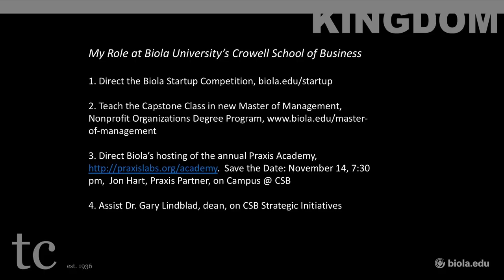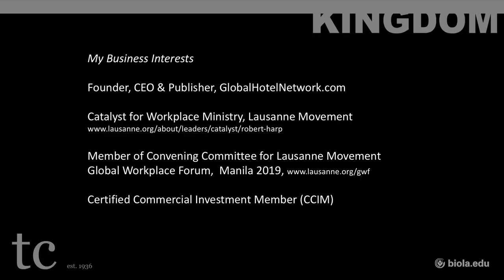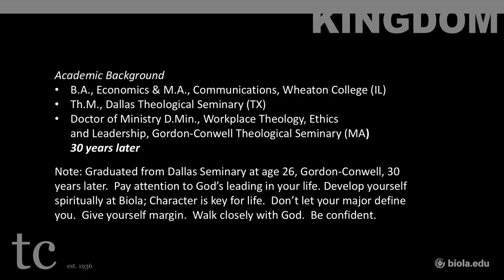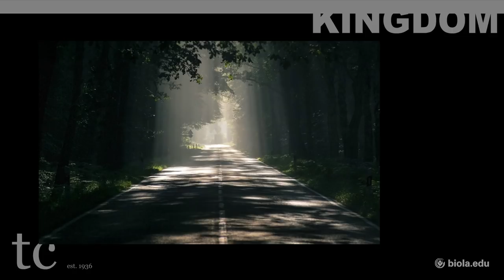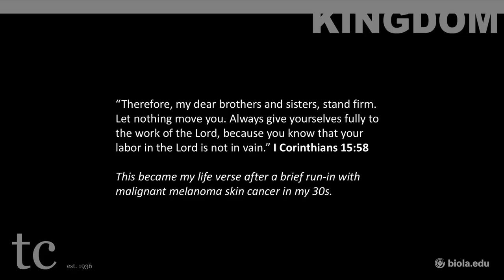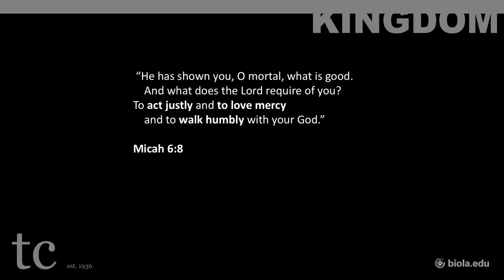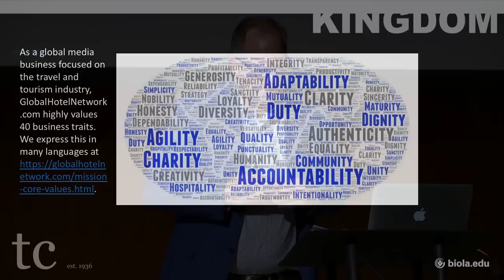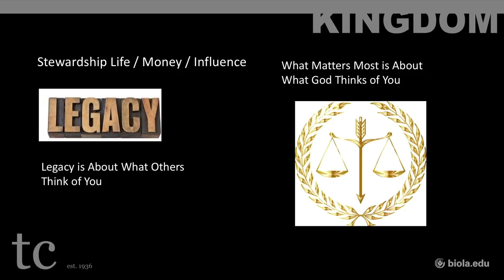Robert Harp: Business Soli Deo Gloria [Biola Torrey Conference]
Robert Harp, Adjunct Professor at Crowell School of Business, shares about doing business for the glory of God during this Torrey Conference breakout session on October 10, 2018. Torrey Conference is a regular part of student life at Biola University. Learn more about what it’s like to be a Biola student